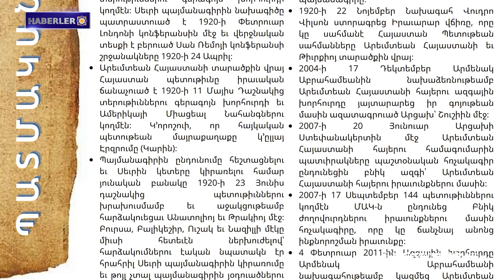Bakü asimilasyon politikasını sürdürüyor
1. Armenak Abrahamyan; Vatanımız için tüm yasal prosedürlere uyarak anlaşmayı onayladık
2. Batı Ermenistan Cumhuriyeti Ulusal Meclisinin olağan oturumu gerçekleşti
3. Haftalık Batı Ermenistan gazetesi “Westernarmenia”nın 34. sayısı çıktı
4. Bakü asimilasyon politikasını sürdürüyor
5. "Altın Kayısı" kırmızı halısının yerini yerel halı ustalarının yaptığı halılar alacak
6. Ararat dağında meydana gelen fırtına kamerayla kaydedildi
7. Greko-Romen U17 güreş takımımız 1 altın, 3 gümüş ve 1 bronz madalya kazandı